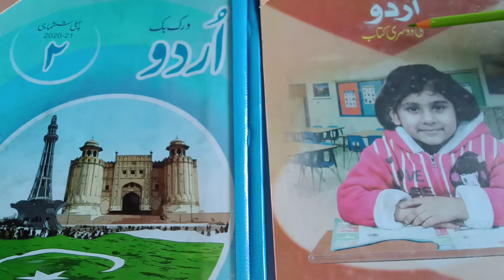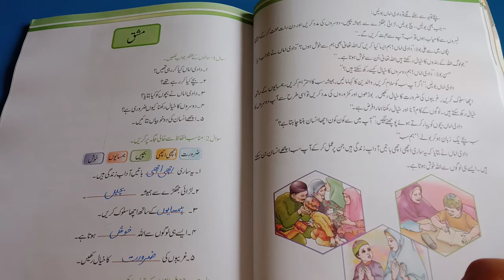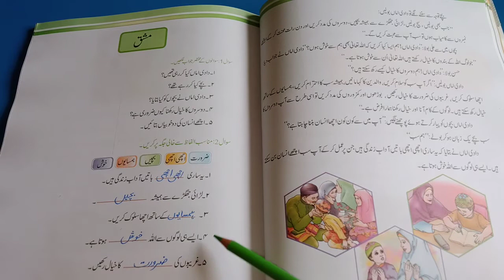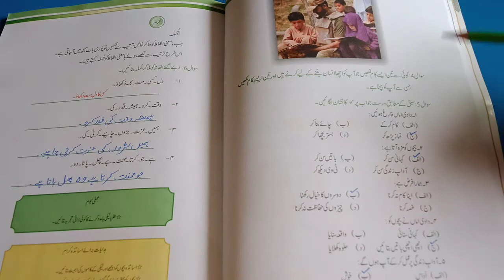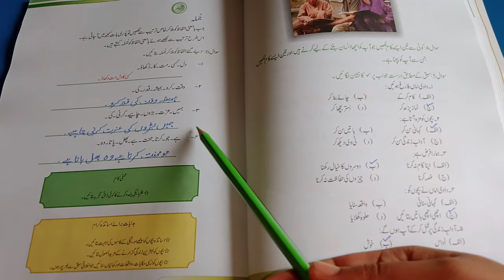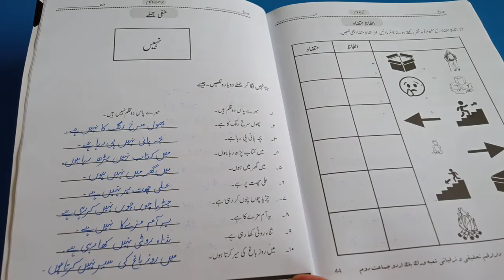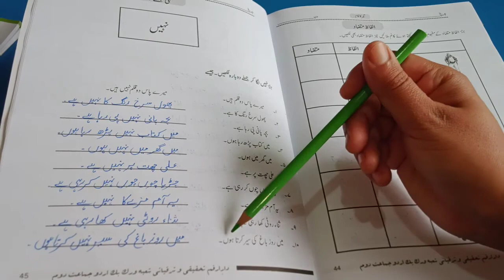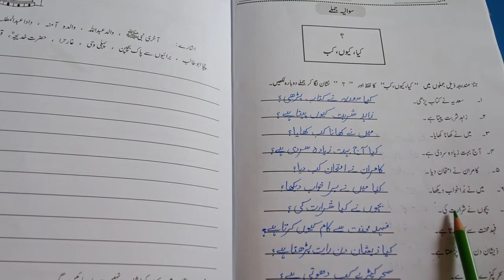Urdu Grade 2 | Lecture 07